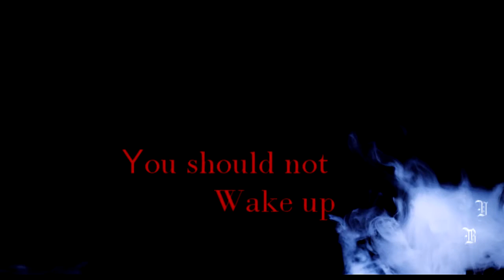Rose Red - "Stephen King" (fan-trailer)